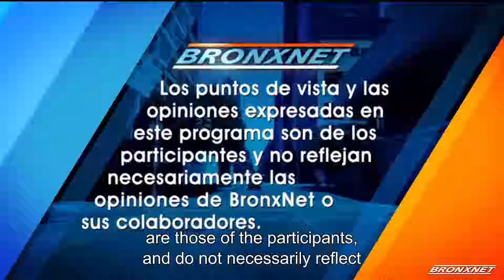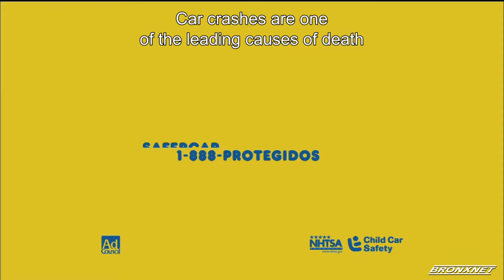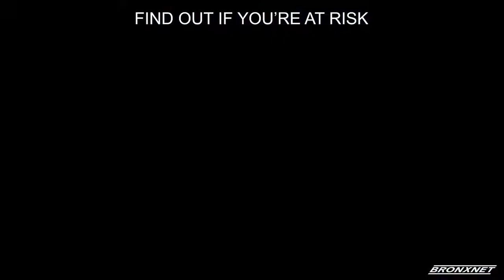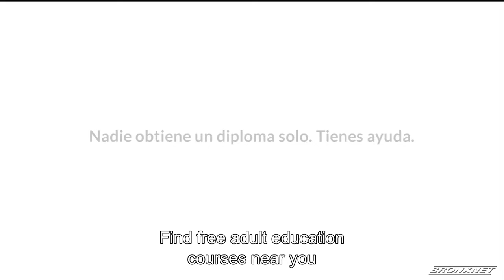Dialogo Abierto: Art and Culture, Antonio Minino, Arte y Cultura, Hablando con Antonio Minino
On Dialogo Abierto, host Javier E. Gomez sits down with the host of WBAI and prida.org Nando Albericci to discuss art and culture of Latin music and more. Later Javier talks with  Antonio Minino to discuss his latest project "The Baby Monitor" and other plays.

Esta semana en Dialogo Abierta, Javier E. Gomez habla con el Narrador de WBAI y prida.org Nando Albericci sobre la cultura y arte de los latinos en Nueva York. Luego, Javier habla con actor Antonio Minino sobre su proyecto titulado "The Baby Monitor." Eso y mucho mas!